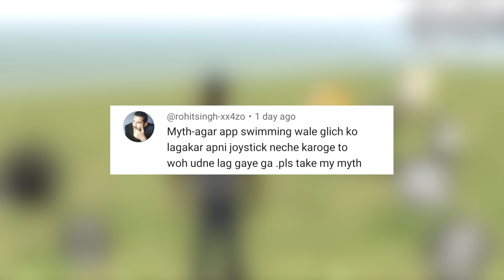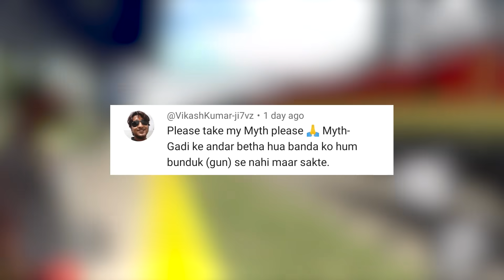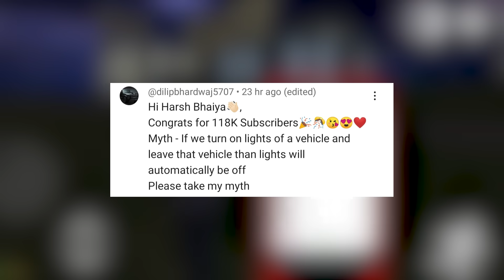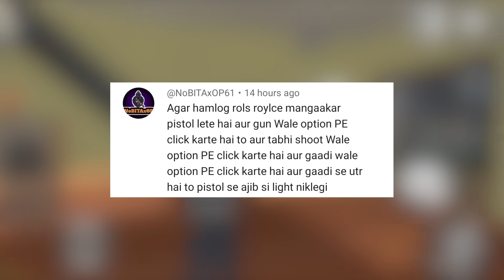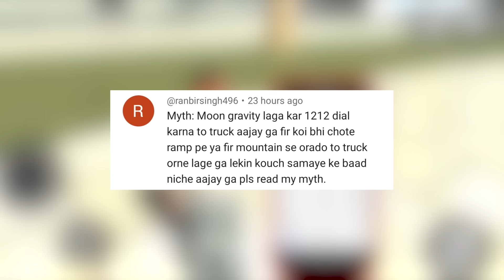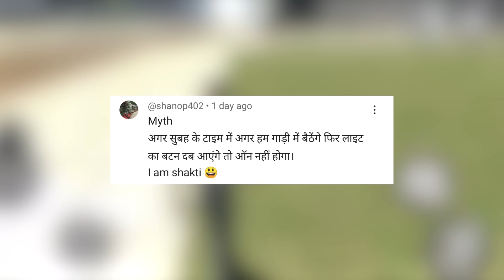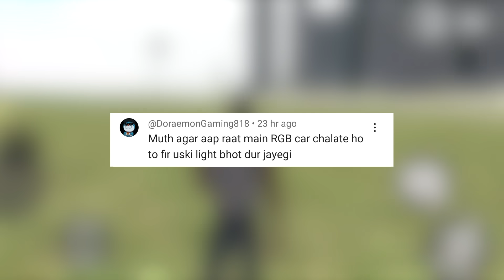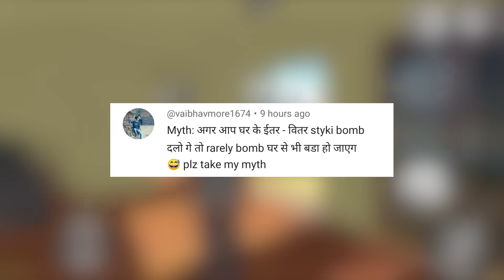Biggest Sticky Bomb in Indian Bike Driving 3D? Mythbusters #20